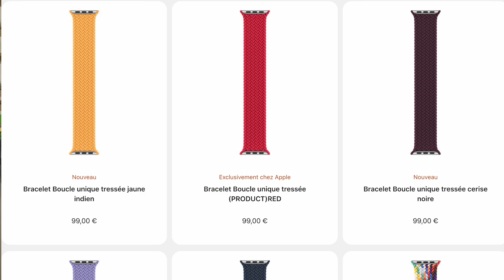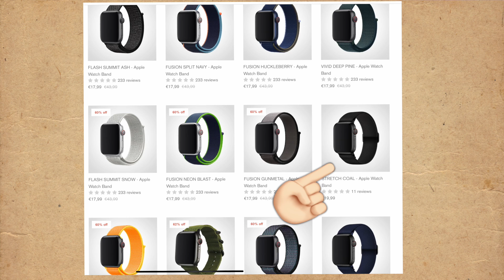Des Bracelets pour Apple Watch Pas Cher ?! (Komo Bands)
Des Bracelets pour Apple Watch Moins Cher ?! (Komo Bands)

🟢 Réduction sur KomoBands : ???

⭐️  Rejoignez cette chaîne Avec "Le Club des Geeks"